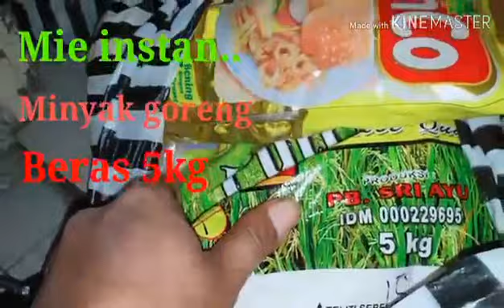Indahnya berbagi..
Tidak ada unsur pamer..
Hanya ada keindahan..
Pandemik covid-19
& Bulan puasa
 Astungkare rahayu jagate sami
(Semoga alam beserta isinya damai sll)

berbagi bulan puasa#corona#sembako#mahluk sosial